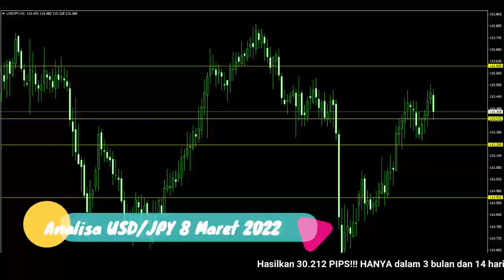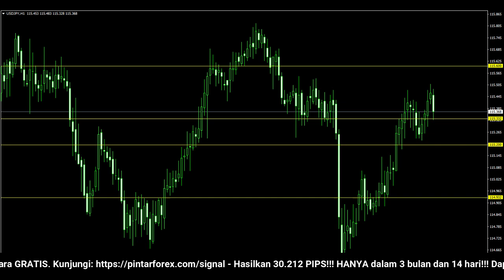🔴 LIVE: Analisa Forex Hari Ini 8 Maret 2022 Analisa USD-JPY 8 Maret 2022